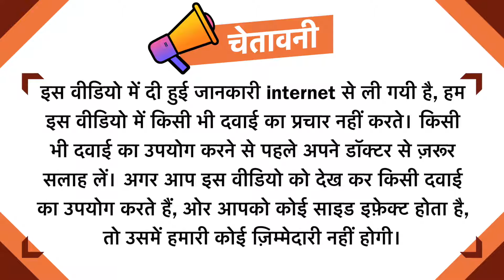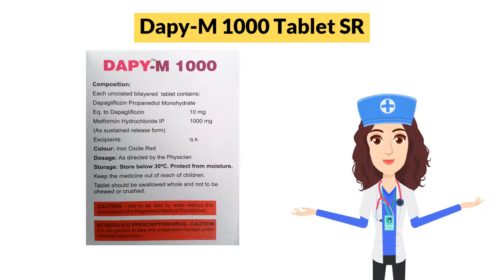Dapy-M 1000 Tablet SR Uses in Hindi | Side Effects | Dose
Dapy-M 1000 Tablet SR Uses in Hindi | Side Effects | Dosage